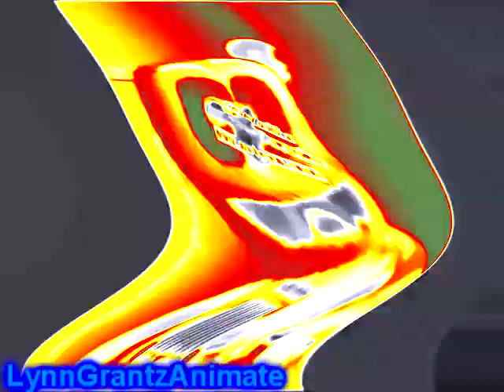Klaskyklaskyklaskyklasky Gummy Bear in Musicup v7 and Vevazcoup v1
Request by: TurkmenistanGaming / / Mario Fan 171 2.0